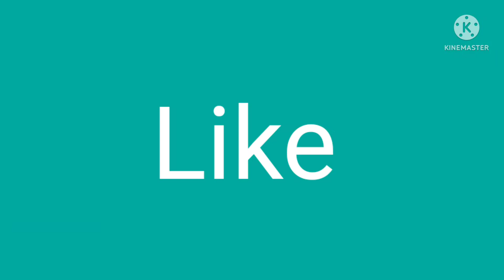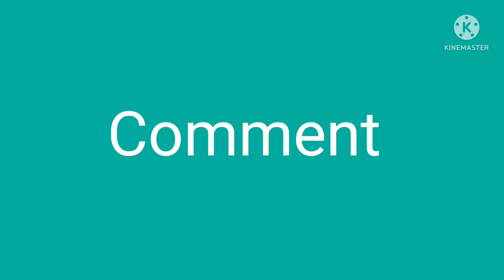Pretty sky but a thunderstorm came with it